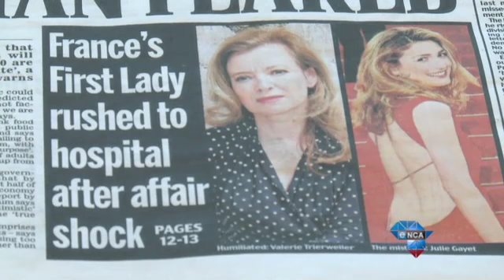President Hollande's alleged love affair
FRANCE, January 14 - French President Francois Hollande's alleged love affair with actress, Julie Gayet has surfaced.And while these allegations could dethrone a leader in many other Western countries, much of the French public appear to believe his private life is just that, private.